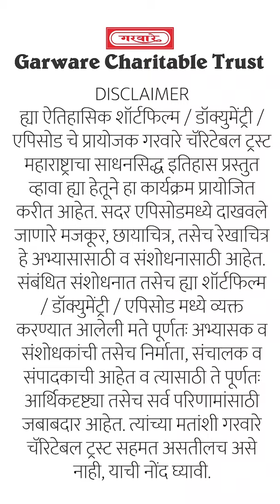जनकोजी शिंदे - व्यक्तिपरिचय - पानिपत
मराठ्यांचे तरुण सरदार जनकोजी शिंदे - व्यक्तिपरिचय - पानिपत

२) आमचे पॅट्रिऑन होऊ शकता. भेट द्या ला आणि आपला पाठिंबा जाहीर करा.